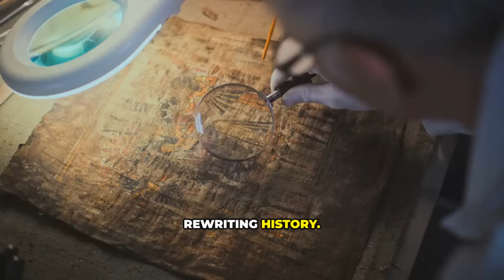AI cracks an ancient archaeological mystery using machine logic - Glass Almanac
AI has just achieved what humans couldn’t for centuries—solving an ancient archaeological mystery using machine logic. Watch how cutting-edge algorithms unlocked secrets buried in history and reshaped our understanding of civilization.